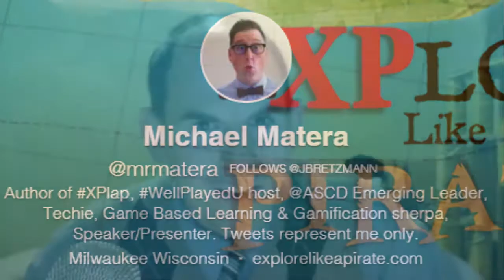Stories in EDU Podcast Baker Kate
Josh and Mandy hear well-told stories from veteran English teacher Kate Baker from New Jersey. Baker tells how her gamification of a unit led to success and confidence for at least one memorable student. Plus, the trio shares stories of the clever ideas they used for students to make educational videos. Great ideas to make the content less "scary."